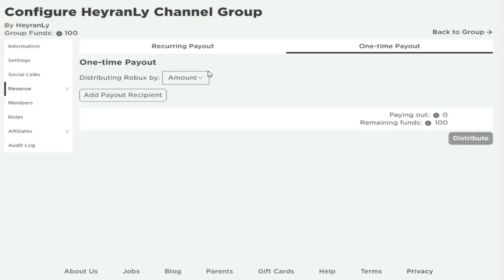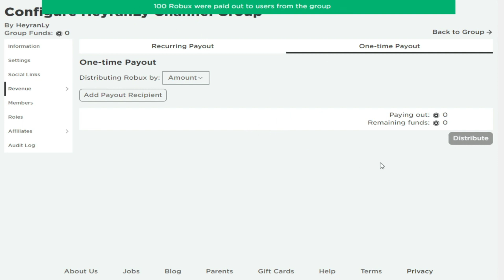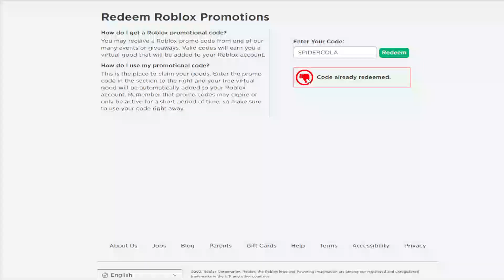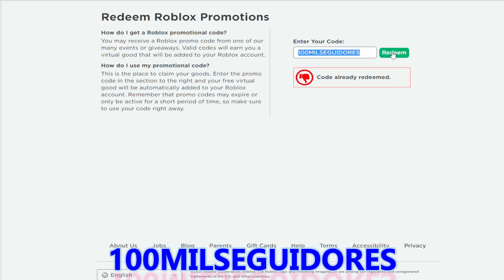Roblox Promo Codes 2021 September | ALL *5 NEW* Promo Codes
Roblox Promo Codes 2021 September | ALL *5 NEW* Promo Codes. I brought together the active Roblox Promo codes 2021 September . My goal is to make people instantly aware of the latest Promo codes and free items on Roblox. I also share the codes of roblox games. I give 100 robux gifts per day by making 1 giveaway every day. You can have more than 10 roblox items by watching this video. Have a good time.

ALL *5 NEW* Roblox Promo Codes 2021 September